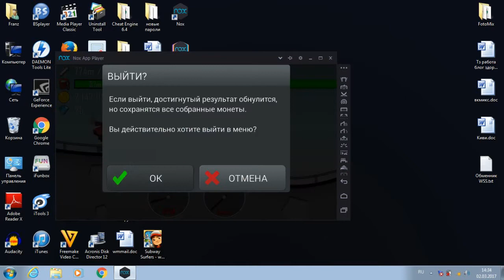Hill climb racing игра про красную машинку для детей от Детского канала